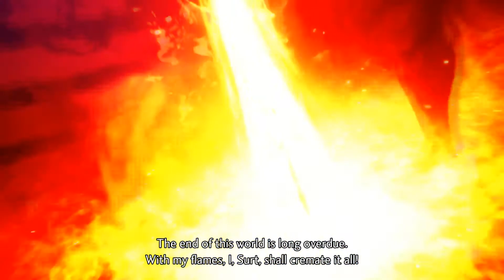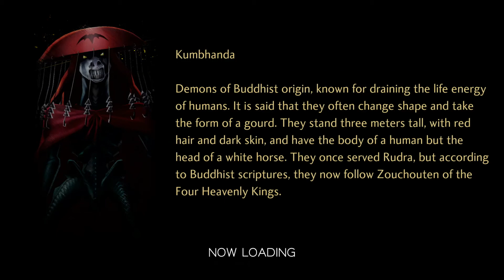Let's Play Shin Megami Tensei 5 - 47 - Trying Again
A new SMT game has arrived on switch, the 5th one in fact! So let's follow Laharl Komi and his amazing blue hair through the netherworld and do things with Demons and/or Angels and things.

This is my first playthrough through the game, and I am playing it as blind as I can, haven only watched the trailer from a Nintendo direct a few months back!